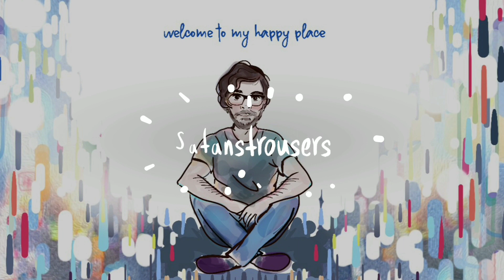Fine, I'm Dad (Day 10)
Comment "Hi Dad Im _______" to have made a funny joke.